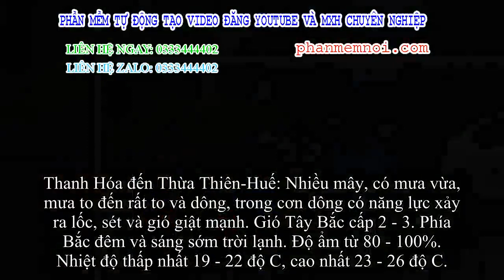✅ Thời tiết ngày 1/11: Hà Nội mưa rào, trời rét, Trung Bộ tiếp tục mưa to